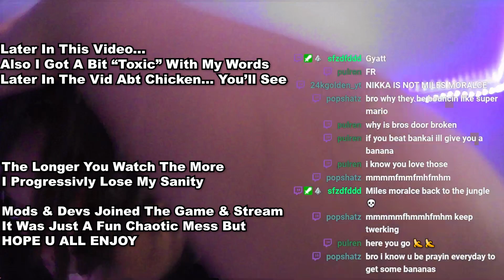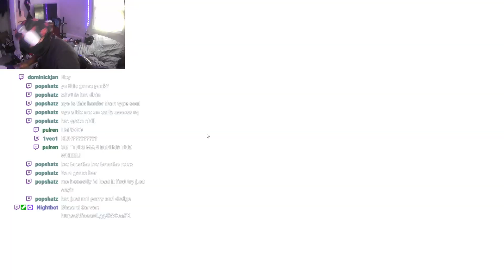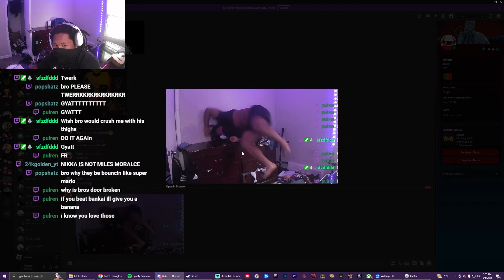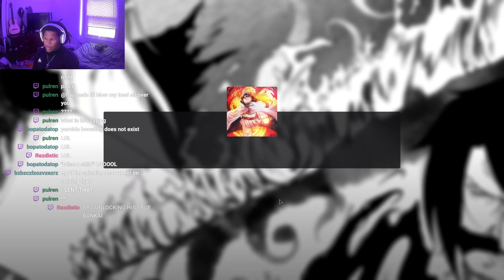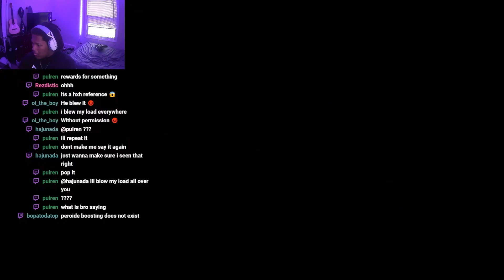I Tried Getting Bankai For 15 Hours In Peroxide Heres How It Went.... | Stream Highlights #2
Watch As I Lose My Grip On My Own Sanity And Humanity All For Something Called Bankai!!!